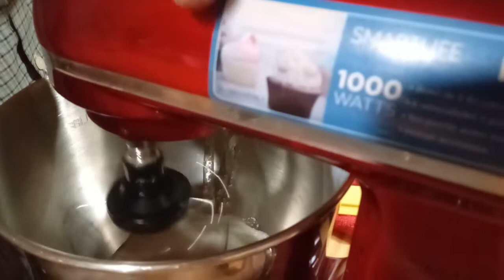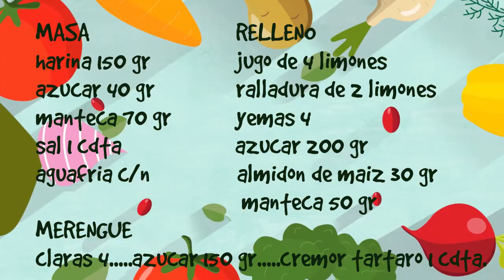EL MAS FACIL LEMON PIE DE TU VIDA!!!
Hola como estás, te dejo ésta súper receta de lemon pie para sorprender hasta a los que no querés sorprender. Recordá que me encontrás en Twitch y en Discord como "HoyCocinaMiguel". Te espero.